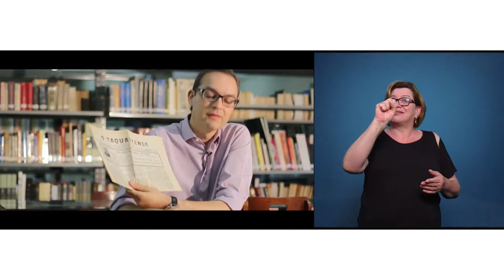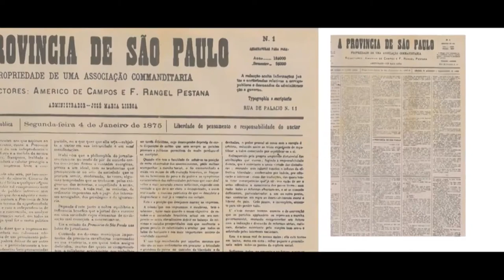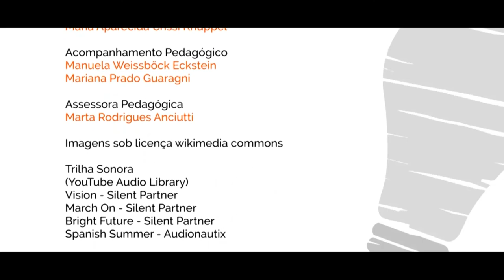[LIBRAS] Mídia impressa como fonte de pesquisa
Interpretação de Libras na disciplina de Mídia Impressa como Fonte de pesquisa com Márcio Fernandes para o curso de Especialização em Mídias na Educação.